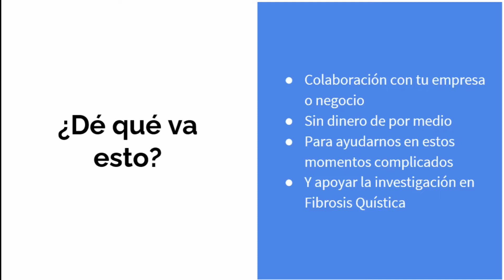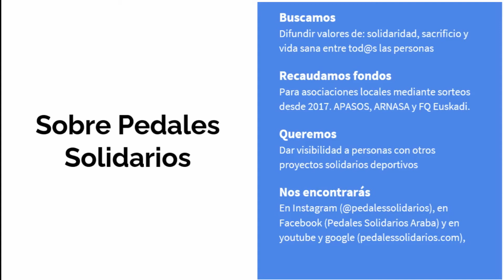Comercio local, quiero ayudarte - Hoy por ti, mañana por mí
Es el momento de ayudarnos, de confiar en lo local y de poner en marcha una red que nos ayude a superar este duro inicio de 2021.

Con ese espíritu de colaboración he puesto en marcha esta iniciativa: "Hoy por tí, mañana por mí". Si quieres visibilidad para tú negocio y unirte a este proyecto solidario, es el momento.

Es sencillo: colocamos el logo de tu empresa en nuestra equipación, te etiquetamos en redes sociales y tú nos devuelves el favor, teniendo boletos de nuestro sorteo de una bici para vender allí. Nosotros nos ocuparemos de todo. Sin coste para ti.

Tú nos ayudas a vender más boletos, nosotros te ayudamos a que se te vea más. Los dos ganamos, gana la comunidad.

Los beneficios del sorteo irán destinados a la Asociación De Fibrosis Quística De Euskadi para continuar financiando la investigación de esta enfermedad considerada rara.

Conoce nuestros retos para este 2021 en el vídeo y no dudes en contactar para que te informemos de todo. 16/01/2021 último día para poder formar parte de la equipación. 5 deportistas la luciremos por euskadi y barcelona